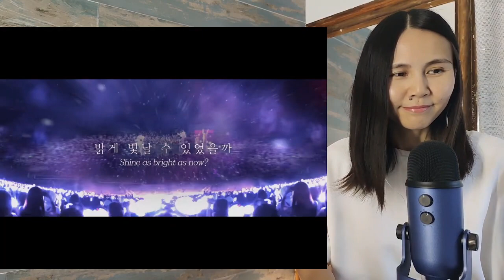BTS - "Heartbeat", Реакция Психолога